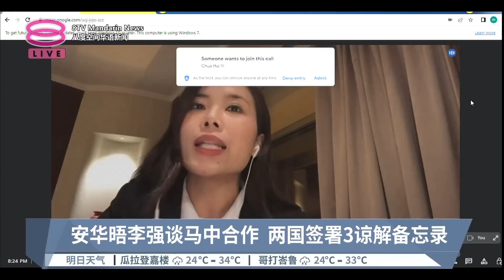安华晤李强谈马中合作 两国签署3谅解备忘录【2023.04.01 八度空间华语新闻】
【安华晤李强谈马中合作   两国签署3谅解备忘录】
安华下午大约5点15分抵达人民大会堂，并在外交部长拿督斯里赞比里、交通部长陆兆福以及地方政府发展部长倪可敏等部长陪同下，与李强举行双边会议。

李强在开场白赞赏安华注重访华行程即使处于斋戒月也来出访中国。他也赞赏安华之前在博鳌亚洲论坛的演讲，让他留下非常深刻的印象，也高度赞同安华关于全球化战略以及加强世界合作的建议。他表示，配合马中全面战略伙伴关系建立10周年以及马中建交迎来50周年，两国关系站在新的历史起点上。而随着安华和中国国家主席习近平针对共建中马命运共同体达至了重要共识，两国必须推动双方，朝着更高质量的发展。

针对李强赞赏他斋戒月也前来访华，安华也诙谐表示，即使斋戒月，但晚上还是可以开斋、安华开场白则表示带了整整250人的庞大团队前来访华，证明对中国的重视。安华还赞赏习近平的谦卑。同时认可中国是我国重要的邻居，对我们也友善。

安华也表明。我国新政府的立场越来越明显，也就是一个中国政策的。安华和李强随后也见证了3份政府对政府的谅解备忘录，包括关于马中扩大和深化经贸合作协定意见书等等。中方在签署备忘录后还设宴招待了安华。

【记者】张雨灵
【今日主播】李依凌 & 蔡心怡